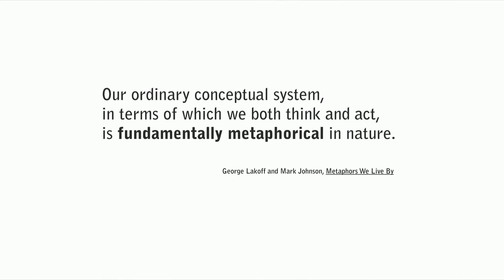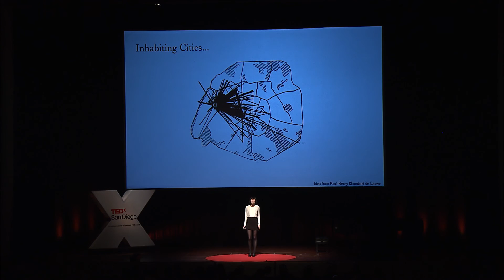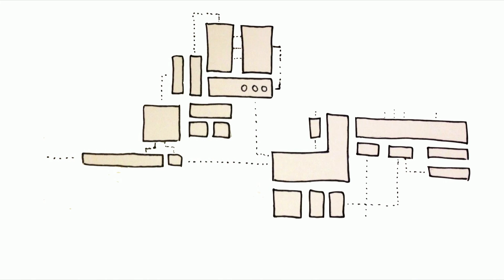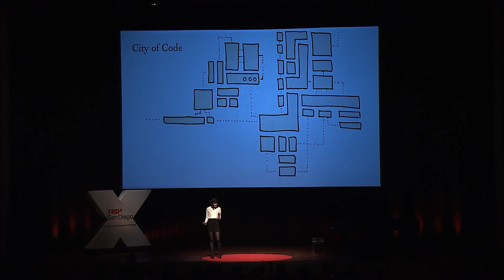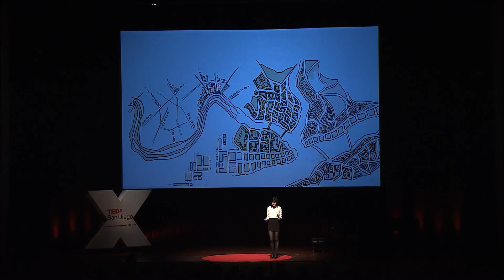Invisible cities of the creative mind | Xiao Xiao | TEDxSanDiego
This talk was given at a local TEDx event, produced independently of the TED Conferences. Xiao Xiao’s PhD work at the MIT Media Lab involves inventing new interactions with the computer that bridge the physical and the digital as a way to understand how our minds work and how we got to be who we are today.

During her research Xiao Xiao discovered a link between writing computer code and building cities in our minds, in that both rely on a complex structure of basic building blocks in order to process information and solve problems.  Her beautiful drawings pull us in, and inspire us to create our own invisible cities in the mind as a way to reconsider how we learn, and how we can reshape institutions for more creative learning.

Xiao Xiao is a Chinese-Born, American technologist, interaction designer and artist currently a PhD student in the Tangible Media Group of the MIT Media Lab. A life-long pianist, she applies insights from the art of piano playing to human-computer interaction, with designs that elegantly bridge the digital and the physical. She has presented research at various conferences and television programs around the world. Xiao received a bachelor’s degree in computer science with a minor in architecture, and a master’s in media arts and sciences, both from MIT.